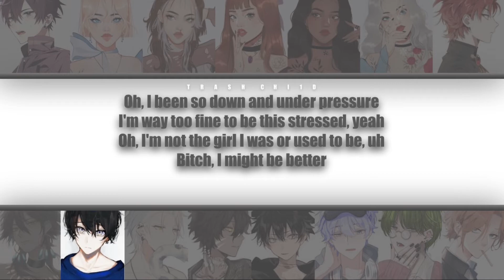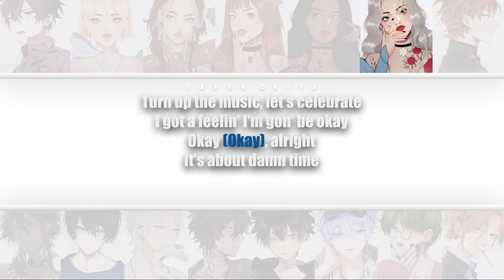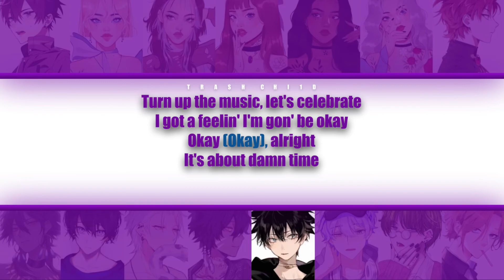Lizzo - About Damn Time - YOUR group (15 mem.) (Colour-coded Lyrics)